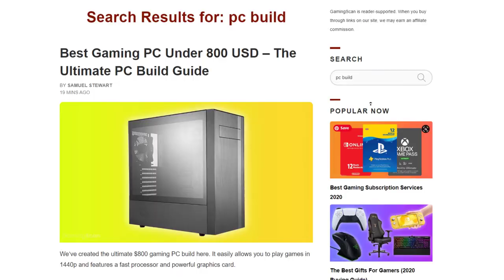How to Check Search Feature of the Website